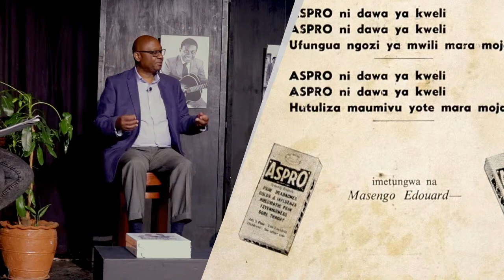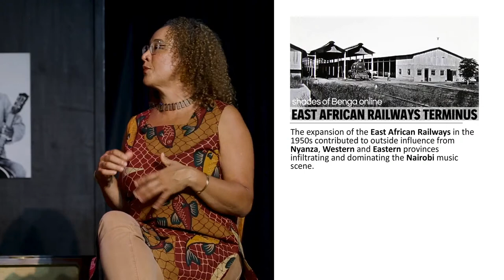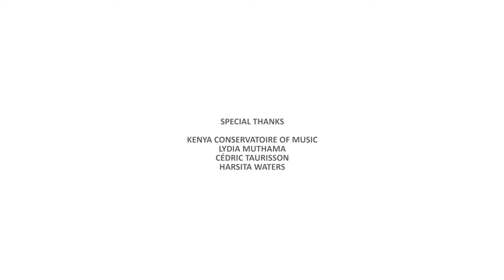Shades of Benga : Kenya's Pop and The Congo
A web series highlighting the story of Kenya's popular music between 1946 and 2016. It is based on the book 'Shades of Benga', featuring over 400 photographs, that was launched in 2017.  Kenya's popular music traces its origins to the end of the second world war.

Episode 2 of Kenya’s Popular Music series discusses the Congo Connection.